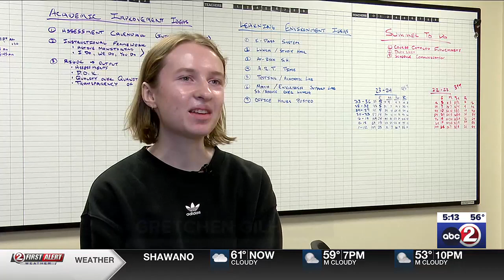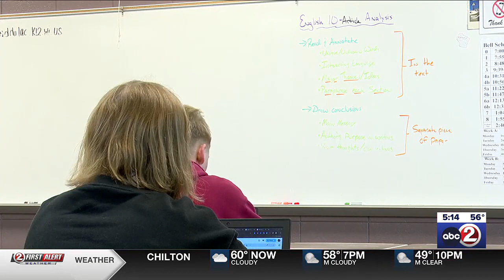Multiple Wisconsin high school students achieve perfect ACT exam scores